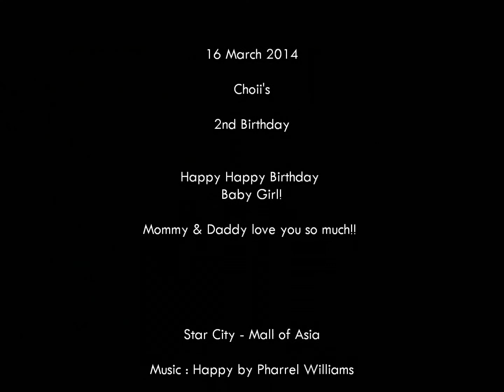Choii turns 2